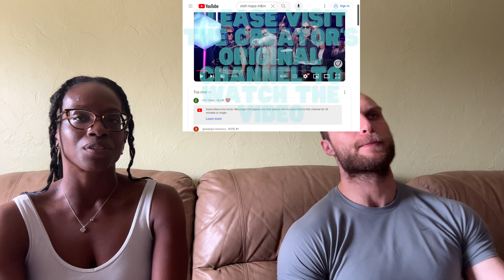Iulia Teleuca - Runaway Reaction (ESC Moldova 🇲🇩 Etapa Națională 2024) FIRST TIME LISTENING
Iulia Teleuca - Runaway Reaction (Moldova 🇲🇩 Etapa Națională 2024) | FIRST TIME LISTENING TO IULIA

In this video, we are reacting to Iulia Teleuca - Runaway.

If you want to hear the song, rather than our commentary, please listen to it